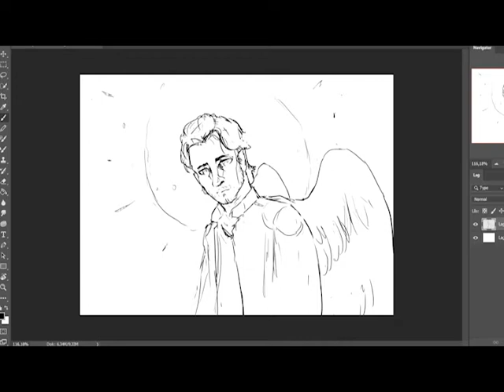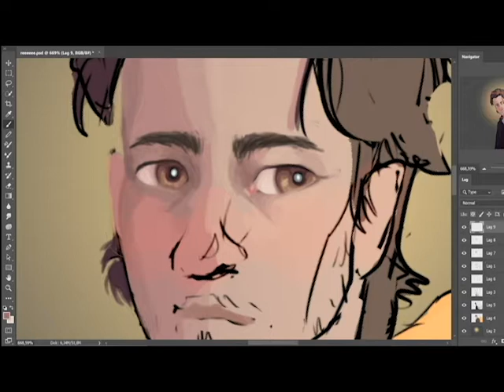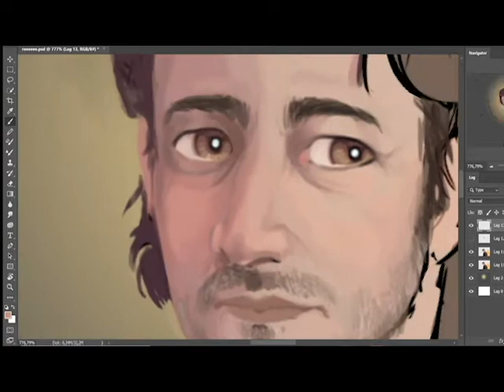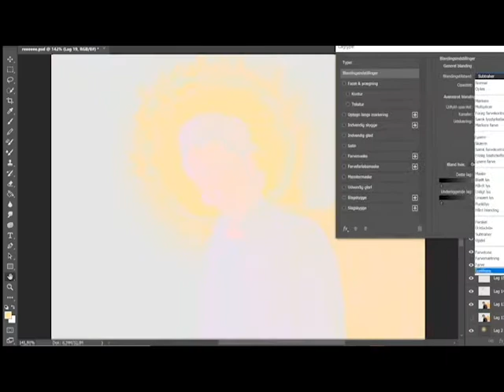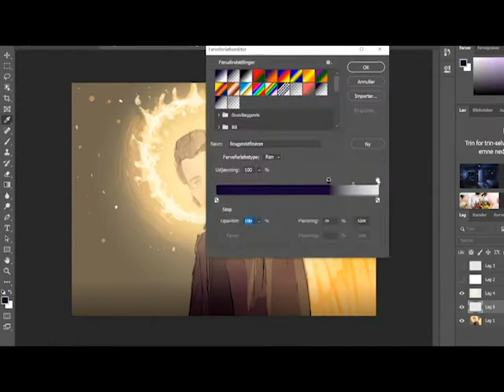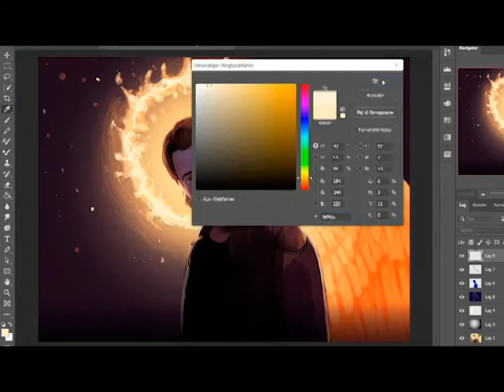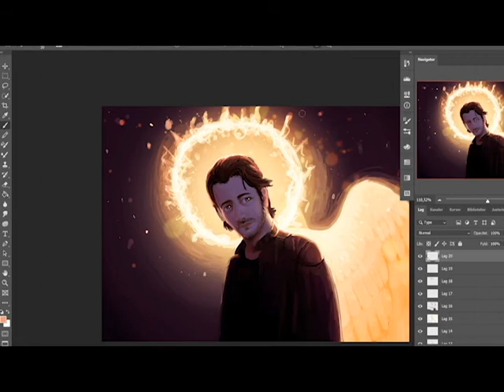Speedpaint Supernatural | Gabriel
Hello There!!!
sorry for the looooong wait...
I have been quite busy with being together with my family... and then moving from home...
and finally got the time to finish this. started this around two months ago... and kind of forgot it...
anyway.
I am quite happy how it turned out